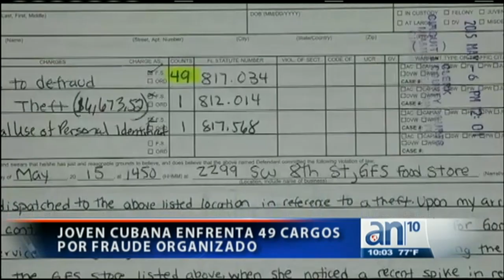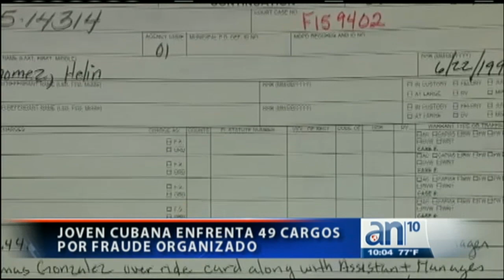Una joven cubana enfrenta esta noche 49 cargos por fraude organizado - América TeVé